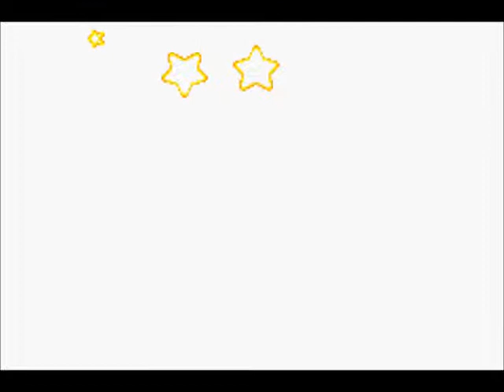Kirby en la fuente de los sueños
todo el mundo tiene pesadillas y la fuente de lso sueños es la unica que puede restaurarla, vamos Kirby es hora de vencer a nightmare por un mundo de dulces sueños. El hijo Prodigo regresa a casa.